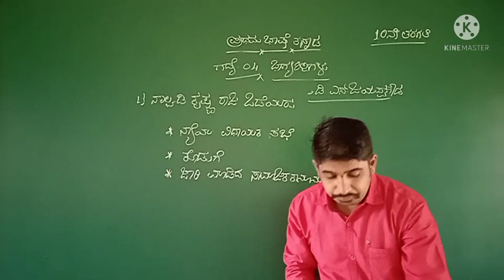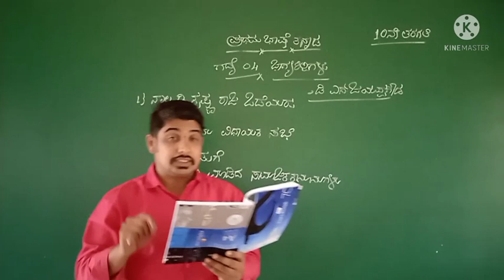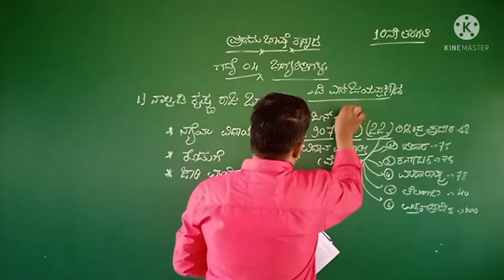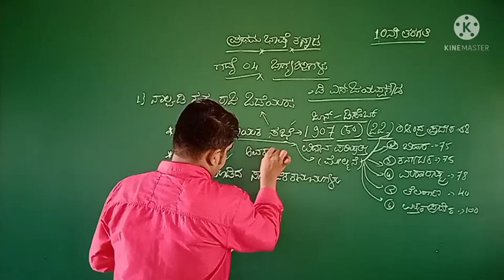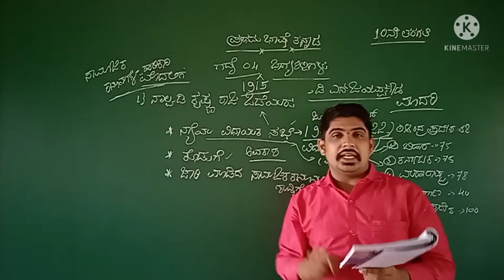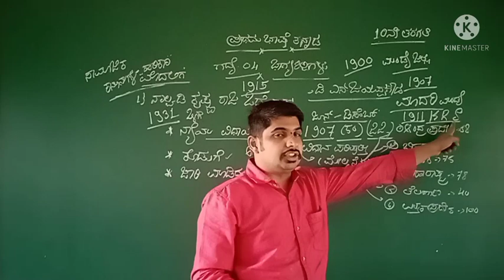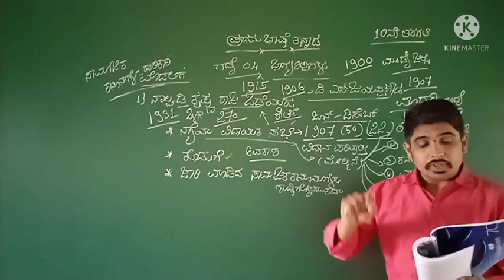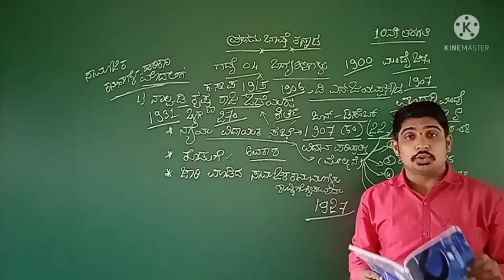10th Standard Kannada Lesson - 04, BhagyaShilpigalu ಭಾಗ್ಯಶಿಲ್ಪಿಗಳು Part - 03 By - Maruthi Kumar R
10th Standard Kannada Lesson - 04, BhagyaShilpigalu ಭಾಗ್ಯಶಿಲ್ಪಿಗಳು Part - 03 By - Maruthi Kumar R